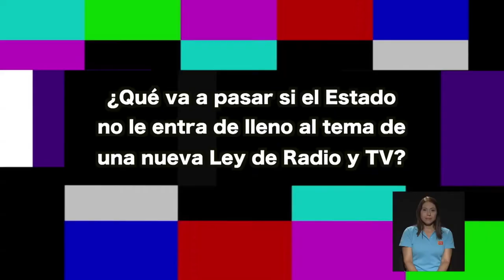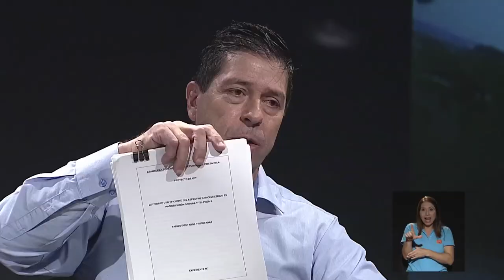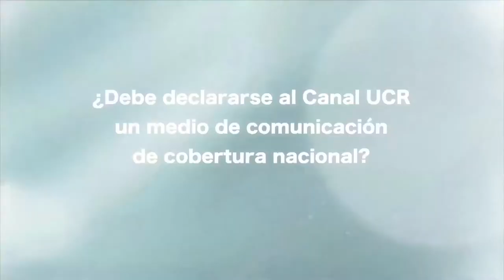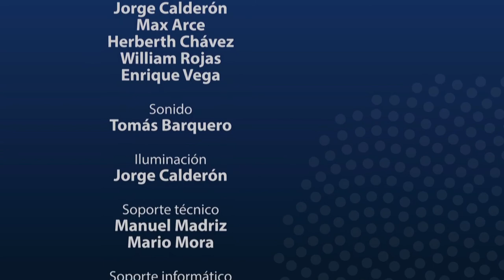Foro: Desafíos de la radiodifusión en Costa Rica en el escenario digital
Foro: "Desafíos de la radiodifusión en Costa Rica en el escenario digital", con la participación de Guiselle Boza de PROLEDI - UCR, Andrea Alvarado de Red de Medios e Iniciativas de Comunicación Alternativa (RedMICA), Antonio Alexandre, radiodifusor, y Marlon Mora, director de Canal UCR